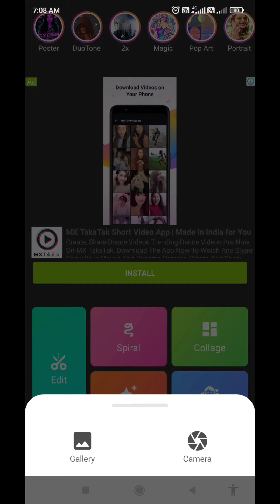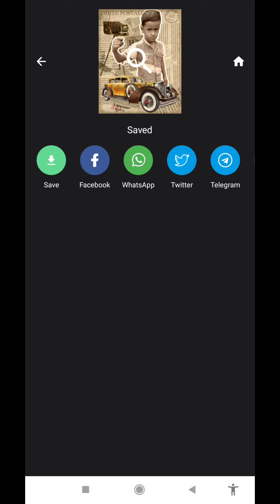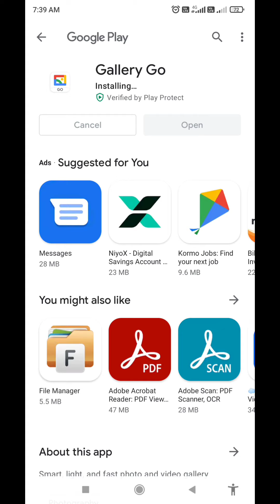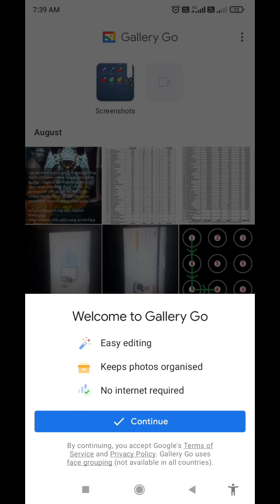Professional Photo Editing Apps For Android | Best Photo Editing Apps Android Tamil| MALAR MEDIA